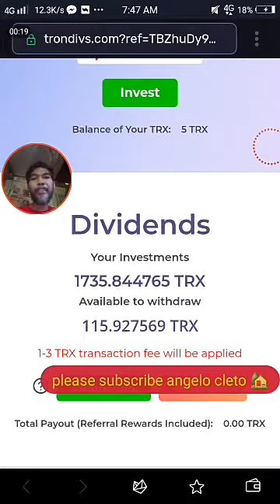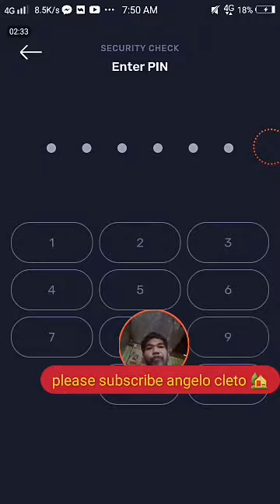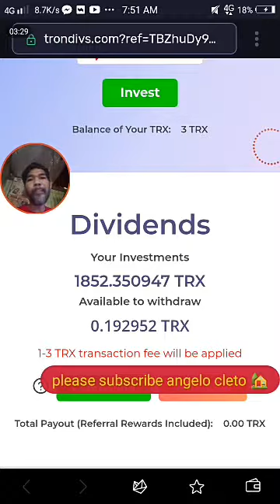TRX coin Paano Mag Re-Invest sa TRX Smart Contract?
from Music Library

3:38

Diamond Ortiz